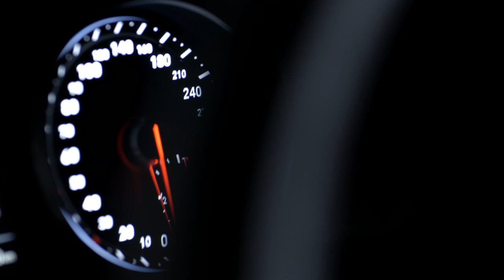2018 Hyundai i30 N trailer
The i30 N is powered by a 2.0-litre turbocharged engine available with two power outputs: the Standard Package engine delivers 250 PS, whereas the Performance Package engine's maximum power is boosted to 275 PS. Both outputs deliver a maximum torque of 353 Nm and reach a maximum speed of 250 km/h. The 250 PS version accelerates to 100 km/h in 6.4 seconds, the 275 PS version in 6.1 seconds.